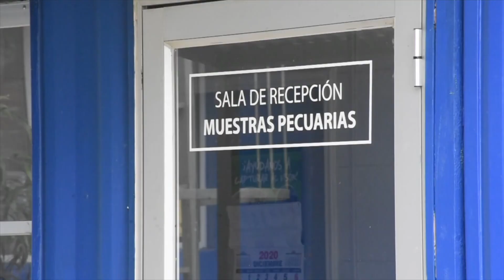Incineraron 90 kilos de drogas incautadas en la región de los Lagos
En dependencias del laboratorio del Servicio Agrícola y Ganadero de Osorno se procedió a incinerar la droga que ha sido fruto de las diligencias y operativos durante el 2020. Las sustancias ilícitas almacenadas superan los 90 kilos y de acuerdo con carabineros este año los esfuerzos por desbaratar los intentos de trafico y microtráfico han sido eficiente e incluso las nuevas normas sanitarias han ayudado.